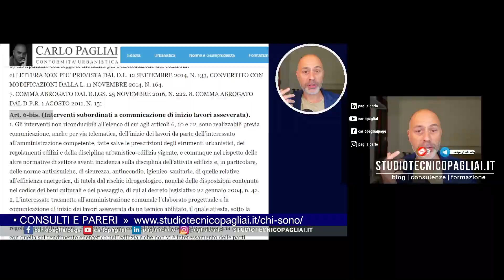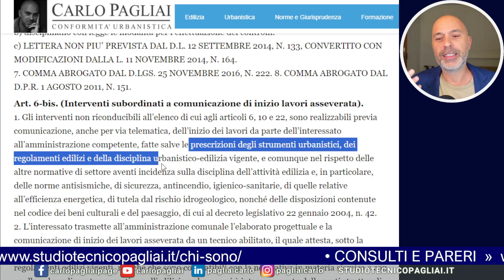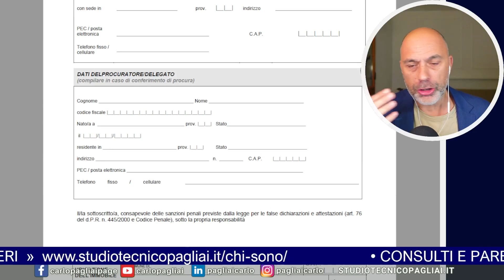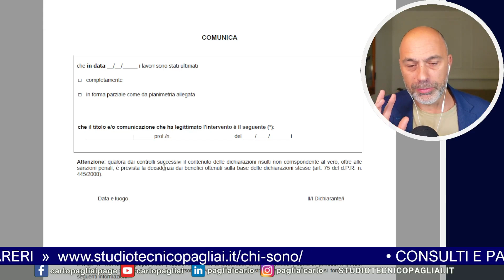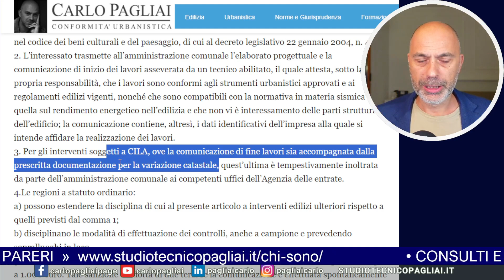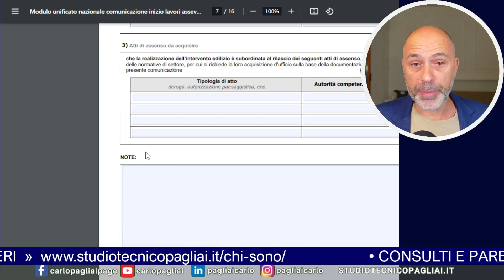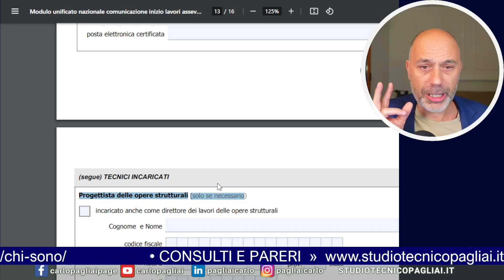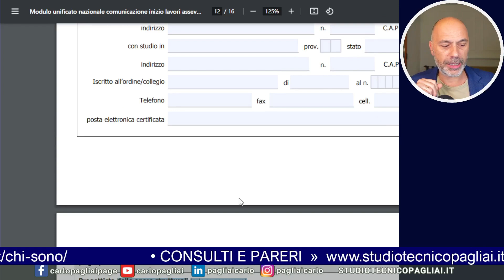CILA Fine Lavori, durata e Direttore Lavori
Nella Comunicazione Inizio Lavori Asseverata del DPR 380/01 non sono indicati bene gli obblighi invece previsti nelle pratiche di SCIA e Permesso di Costruire. Ecco perchè in questo analizzo l'ultimazione lavori, la durata e la presenza del Direttore Lavori nella CILA.
Dite la vostra con un commento, oppure leggi approfondimento sul blog

0:00 Intro
0:40 CILA, inquadramento DPR 380/01
1:30 Requisiti e condizioni della CILA
3:30 Obbligo dichiarazione ultimazione lavori
5:30 Modulo unificato Fine Lavori
7:25 Durata non prevista
9:10 Obbligo Direttore Lavori
9:48 Modulo Soggetti coinvolti CILA
11:20 Quadro Tecnici opere architettoniche
12:30 Tecnico strutturisti facoltativi
14:28 Conclusioni e saluti